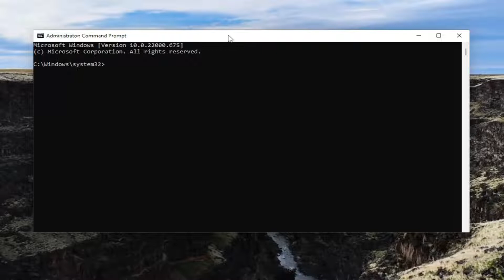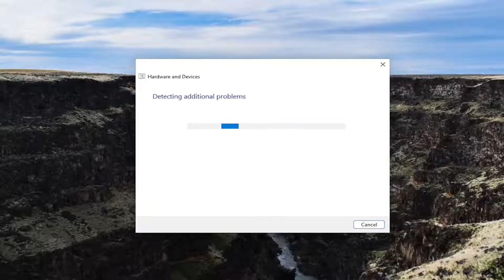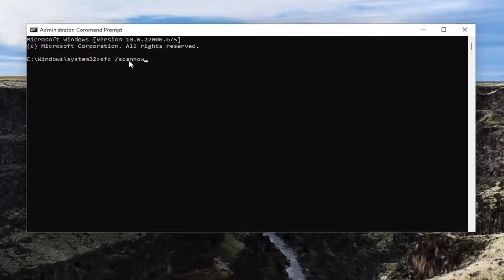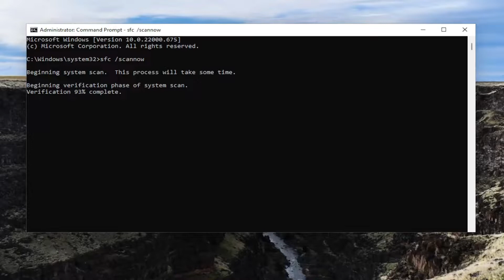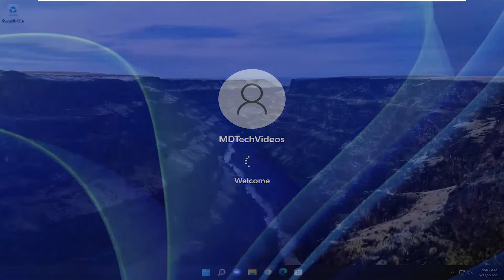[Fixed] Insufficient System Resources Exist to Complete the Requested Service Error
This tutorial will show you how to fix Insufficient system resources exist to complete the requested service error message on your Windows 11/10 computer. It can occur when you try to access some specific file or folder or move files or folders. It could also occur when the user leaves their computer idle for a long time, then plugs in their USB Drive and launches any program. Today, we will be trying to fix this issue.

Issues addressed in this tutorial:
insufficient system resources exist to complete the requested service

Imagine getting “ Insufficient System Resources Exist To Complete The Requested Service” every time you try to open a file or folder. The error can make you jittery especially when you have some tasks on priority. You might be driven to a conclusion that you are low on memory. Though that might not always be the case. And, surprisingly you might be able to fix the issue with a few simple workarounds. So, let’s get directly into it.

Even though this error code may lead you to a deduction that you are indeed running out of memory or processing power on your computer, sometimes the answer is quite different. Sometimes this error occurs simply when you try to open a folder which is an action which doesn’t really require plenty of system resources.